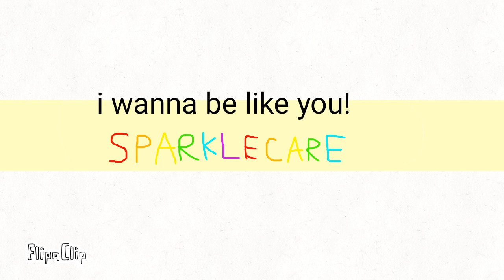i wanna be like you! (sparklecare)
hewwo hoomans owo
me proud of this uwu
i love sparklecare hospital owo
frames: 180? i don't remember qwq
audio/inspired by: Sega da kit kat
fps: 10
characters (don't belong to me hahaha) Barry lll (the green cat/main character of sparklecare)
Uni Cornelius (purple unicorn mimicking Barry)
Dr. Cuddles (my favorite character) the pink rabbit flying at 0:02)
Caroline Coughs (the blue fox thingy popping up at 0:07)
Dr.Doom (the white mouse with giant ears at 0:10)
and Dr.Suffuzz (the pink nervous bear at 0:11)
i will explain about this web comic in the pinned comment
bye friends